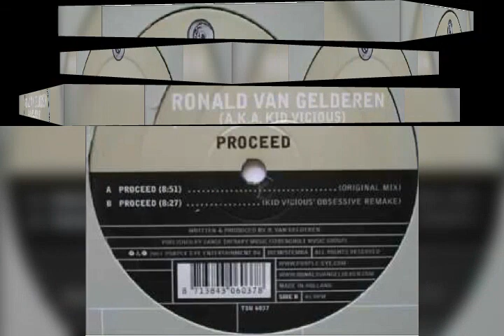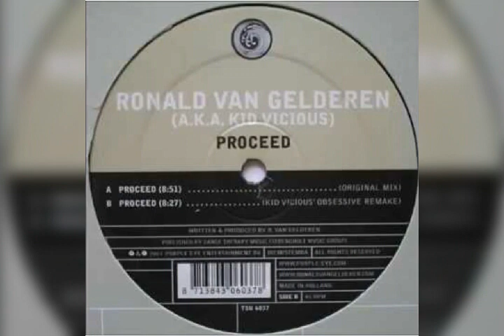Ronald van Gelderen A.K.A. Kid Vicious - Proceed (Kid Vicious' Obsessive Remake)